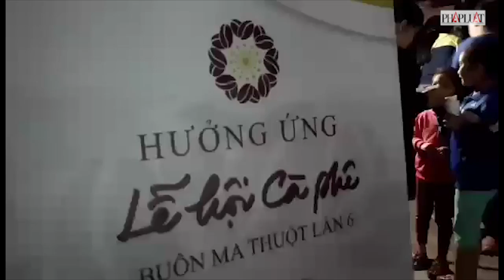PLO - Khai mạc Hội chợ - Triển lãm chuyên ngành cà phê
(PLO)- Hội chợ - Triển lãm chuyên ngành cà phê cũng chính thức khai mạc tại Bảo tàng tỉnh Đắk Lắk vào sáng 9-3. Dù mới khai mạc trong ngày đầu tiên nhưng đã có hàng ngàn khách đến tham quan.